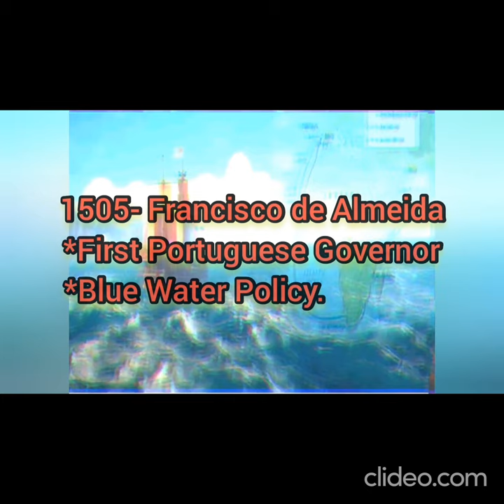🔥Trick🔥 to learn Portuguese Governor|| Advent of Europeans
Advent of Europeans in India with trick 🔥

Portuguese governor:
Francisco de Almeida
alfanso de Albuquerque,
Nano de Cunha,